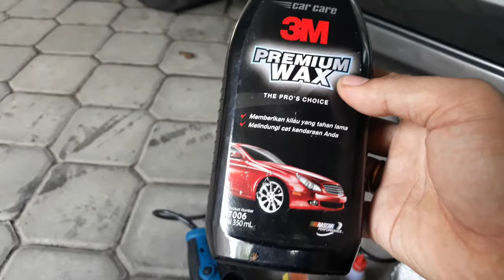CARA MUDAH DAN MURAH POLES MOBIL SENDIRI DIRUMAH HASIL MAKSIMAL